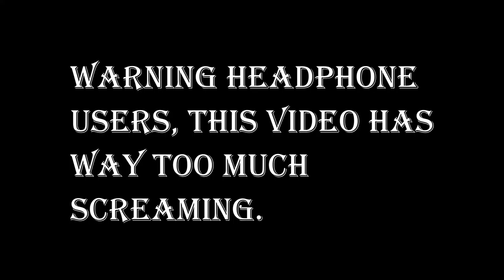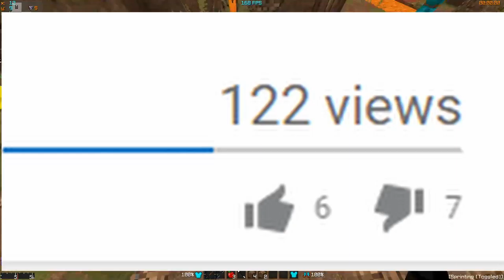MINEPLEX CRINGE WITH THE SQUAD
Some Moonplex cringe with the squad.